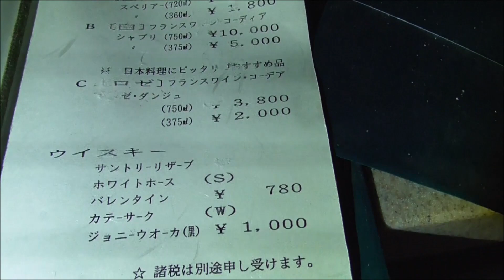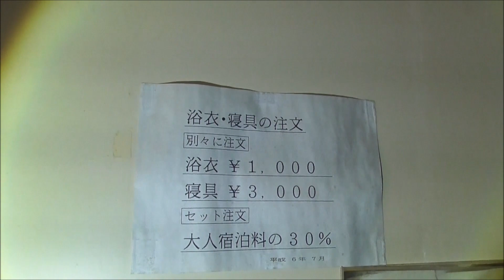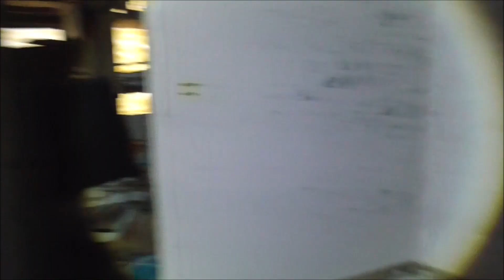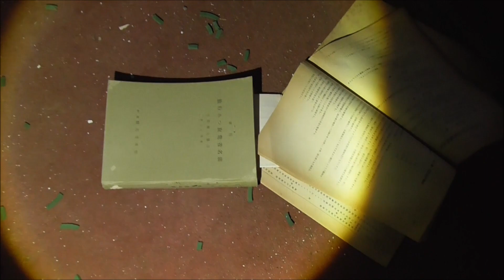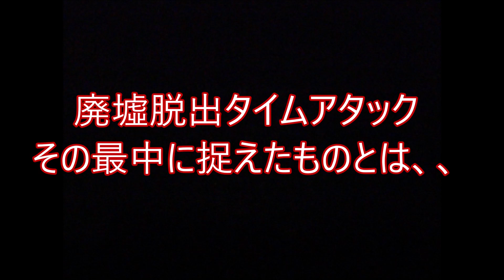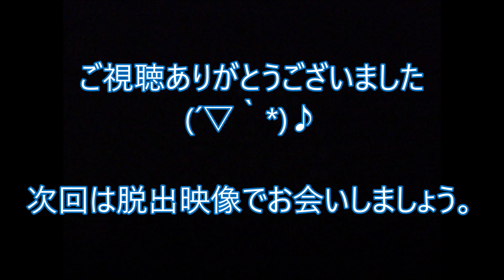第十六話 怨霊ホテル 取材班廃墟探索ドキュメンタリーSeason3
Y温泉ホテル廃墟、続きです。
今回はTAKACHAワールドも多少配合しています。
それではくまなく映像をご覧ください。